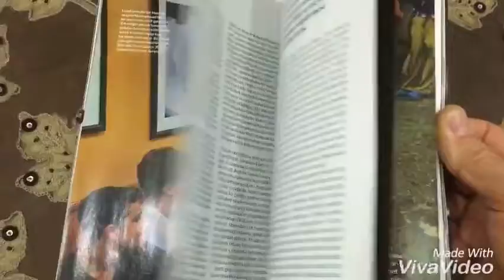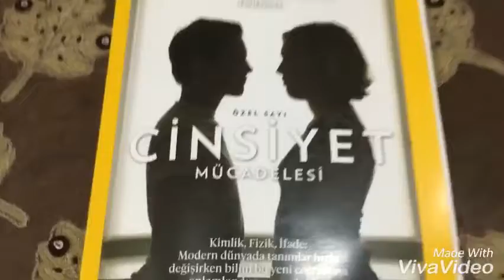Ömer Faruk SAYDAM - NATIONAL GEOGRAPHIC TÜRKİYE. Ocak 2017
NATIONAL GEOGRAPHIC TÜRKİYE.
Ocak 2017